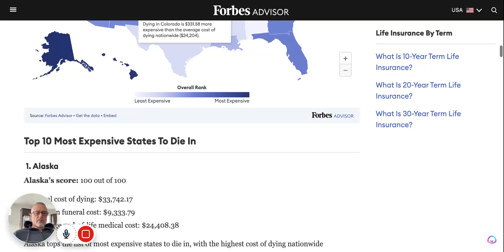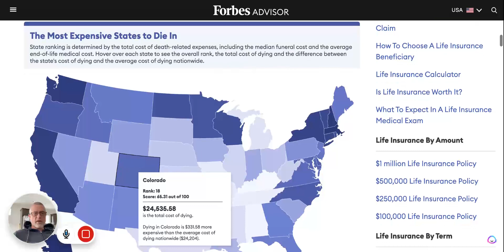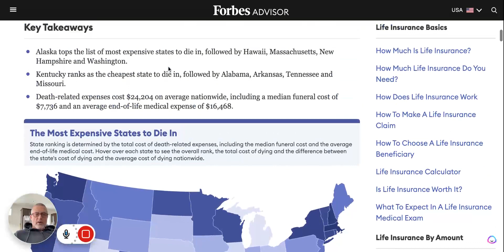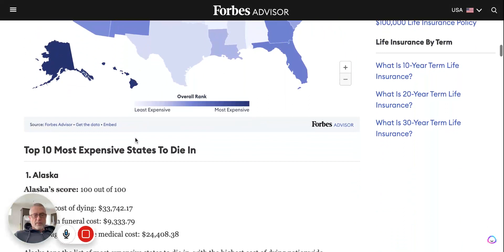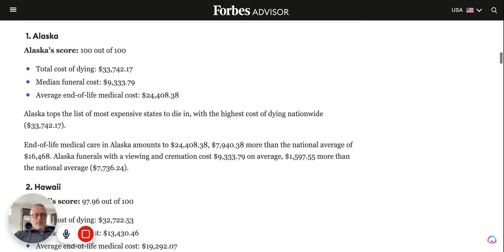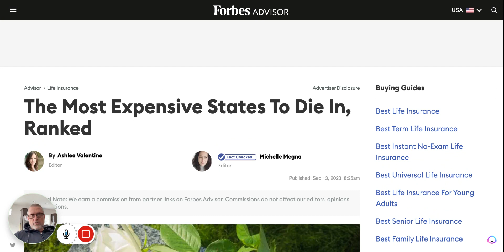The Most Expensive States To Die In Ranked Forbes Advisor